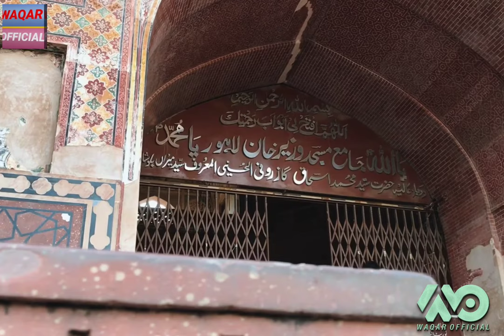Wazir Khan Masjid Lahore | History of Wazir Khan mosque | Waqar Official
Today, let's talk about a historical place in the city of Lahore in Pakistan, Wazir Khan Masjid Lahore | History of Wazir Khan mosque | Waqar Official which is read as far as Europe. This historical place is called

waqarofficial Par Any Waly Sub Viewers Ko Welcome & Agar Aap Interest Rakhty Hey hiddenplaces Ya hiddenplacespakistan ne Pakistan k Kuch Aesy Hidden places Jin Ko Historical Me Bhe Dhondna Bohat Mushkil Hy Tu Please Subscribe Kary YouTube chennal Waqar Official Ko

_ _ _ _ _ _ _ _ _ _ _ _ _ _ _ _ _ _ _ _ _ _ _ _ _ _ _ _ _ _ _ _ _ _ FAIR-USE COPYRIGHT DISCLAIMER * Copyright Disclaimer Under Section 107 of the Copyright Act 1976, allowance is made for "fair use" for purposes such as criticism, commenting, news reporting, teaching, scholarship, and research.